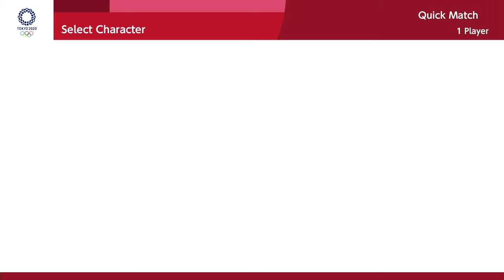All Luigi Outfits - Mario & Sonic at the Olympic Games Tokyo 2020 | JinnaGaming